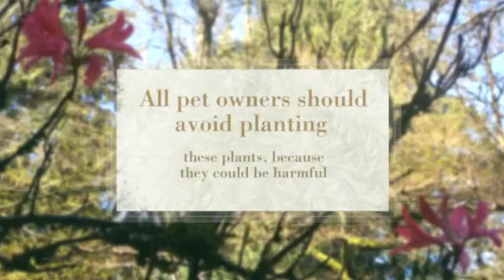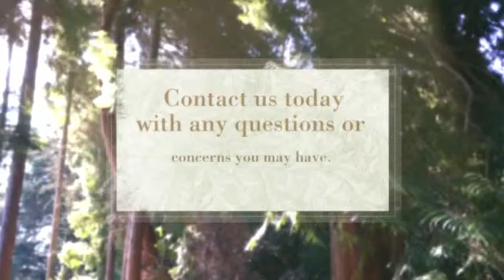Surf City Pet Hospital - Plants That Are Dangerous for Pets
Surf City Pet Hospital is a full service veterinary hospital and surgical clinic located in Surf City, NC. Our mission is to enhance the experience of the love our pets provide us by maximizing their health. Our goal will be achieved when we have exceeded our client's expectations and they are comfortable referring friends and family to us.